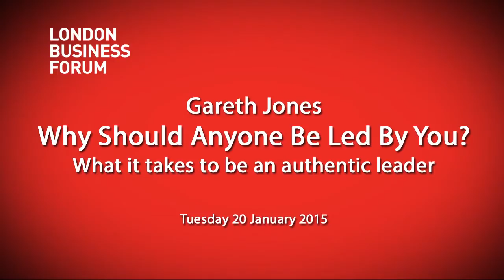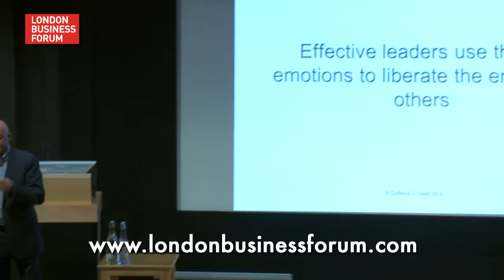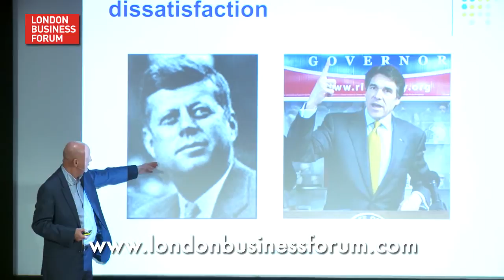Gareth Jones - Why Should Anyone Be Led By You?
Leadership is our capacity to inspire exceptional performance in others. Gareth Jones gives his three top tips for aspiring leaders and explains how we can all be leaders if we want to be.